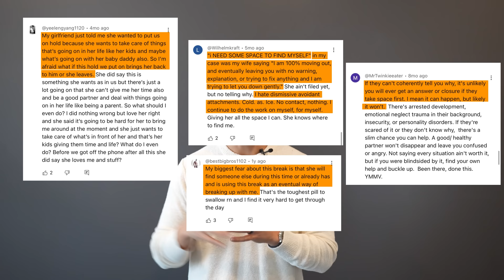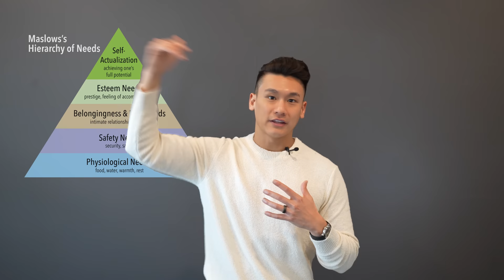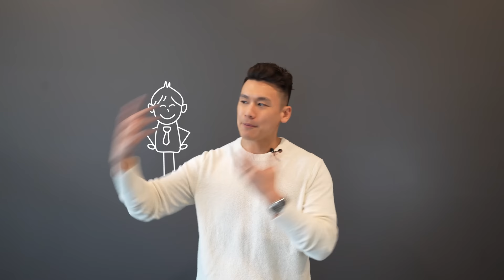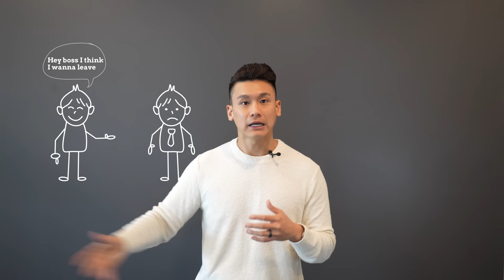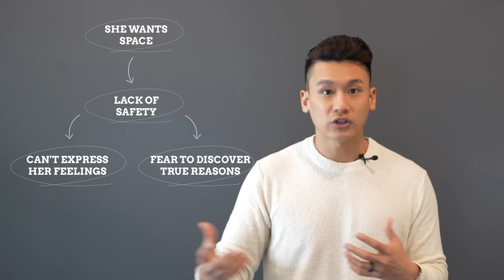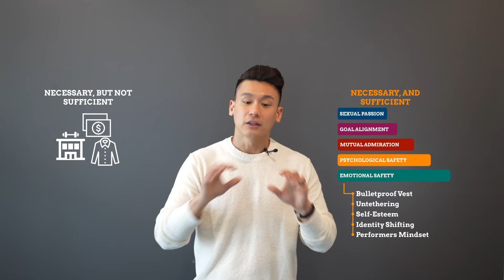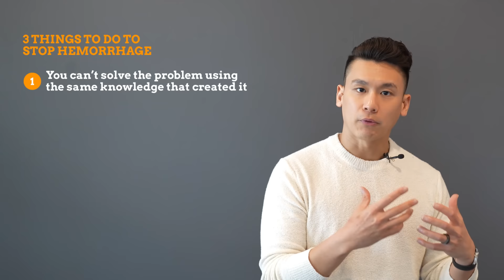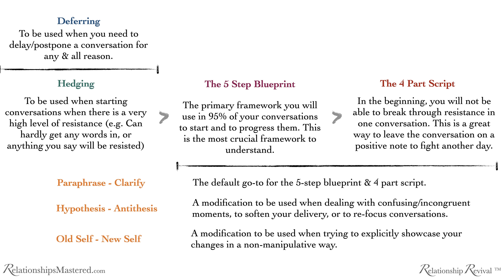She Needs Space | 3 Deadly Mistakes To Avoid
Learn The Proven 5-Step Process to Empower Yourself to Rebuild Your Relationship/Marriage

In this week's video, I want to show you what you should do when your wife asks for space and…

- Show you why it's actually FAR from over...

- The 3 deadliest mistakes people make at this stage...

- The 4 key things you need to do to RE-ATTRACT her back!

Through my years of being a relationship coach, I've guided my clients through every possible scenario and given them the tools they need to not only rebuild trust, but to take their relationship to heights it's never been before.